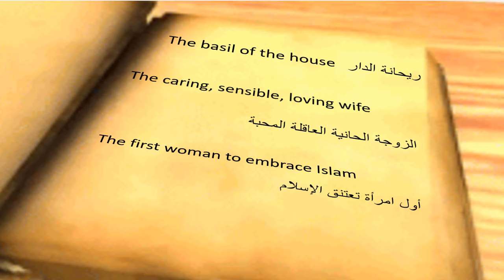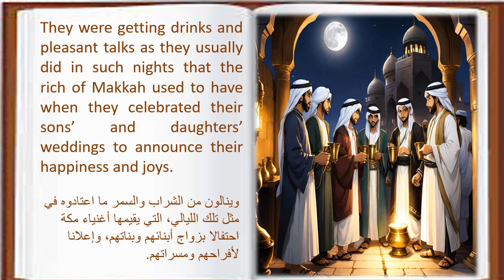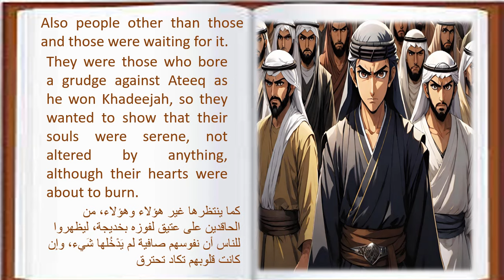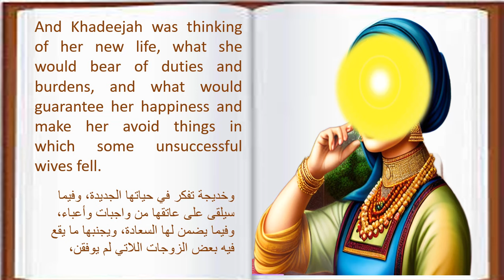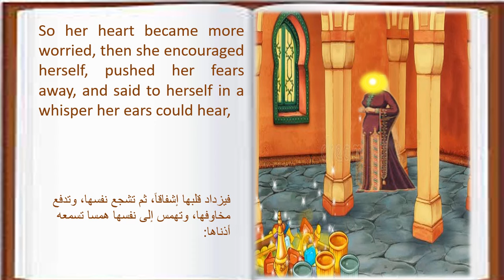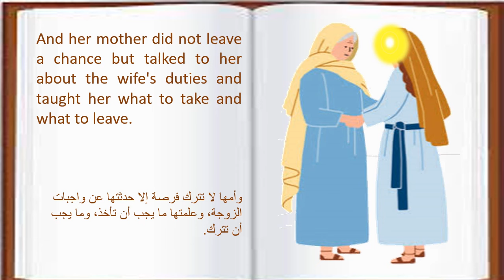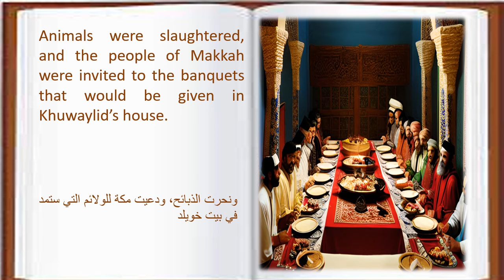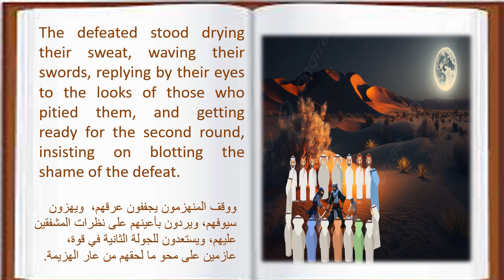The Life Story of Khadeejah bint Khuwaylid - Episode 3 - The Bride of Quraysh (حياة السيدة خديجة)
The first wife of the Prophet.
حياة السيدة خديجة بنت خويلد أم المؤمنين، أول زوجة لرسول الله صلى الله عليه وسلم
باللغتين الإنجليزية والعربية